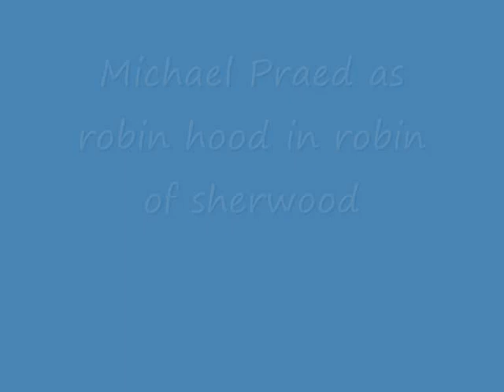michael praed as robin hood in robin of sherwood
michael praed as robin hood in robin of sherwood this video was made by admins toney befor he was taken unwell enjoy hugs admins luke